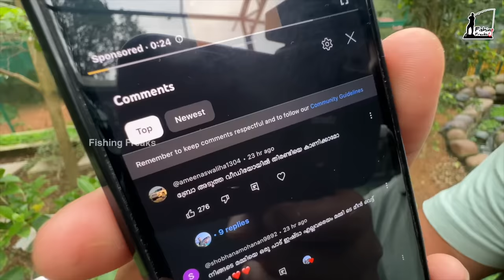തിരണ്ടിയെ കാണാൻ ഇല്ല.. ശോ.. ചത്തുപോയോ?? | Stingrays are DEAD | Fishing Freaks